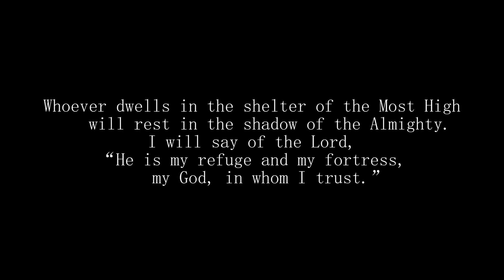In Christ Alone - Lifetalk Philippines Cover feat. TFTI (Brian Littrell's original song)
Jesus Christ is our king and our friend. No matter where you are or what you are feeling right now, He will always be there, ready to give you His warmest hug, His First Love.

To our partners in this project especially to our celebrity guests, the one of a kind group of TFTI, and Dr. Richard Mata, and other filmmakers who generously let us use their footage, maraming salamat po!

Anyone interested to participate in the collab, you may message us at or contact us through facebook You can also support us by Subscribing to the channel and following us on facebook.

Your contribution will greatly help us in our cause to help those in need and we hope to see you in our next video!